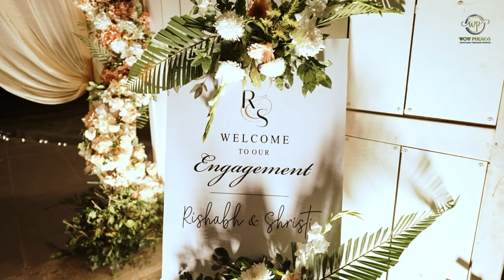14 / 02 / 2024 - Intertwined forever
Engagement teaser of Rishabh & Shristi